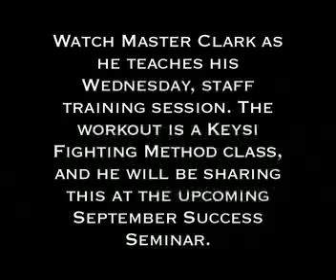Wednesday Minute 8.6.08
Keysi Fighting Method Class